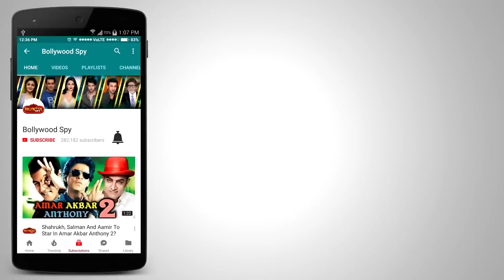Baadshaho Vs Toilet Ek Prem Katha - पहले दिन कौन जीता ?